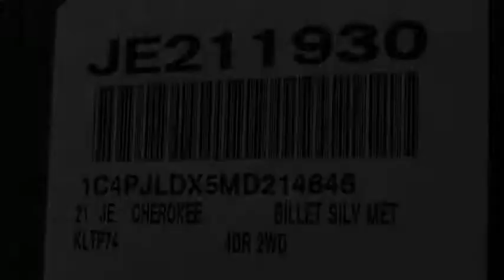2021 Jeep Cherokee VAN NUYS LOS ANGELES SAN FERNANDO VALENCIA CANOGA PARK JE211930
2021 Jeep Cherokee Limited FWD

RUSSELL WESTBROOK CHRYSLER DODGE JEEP RAM PROUDLY SERVICING VAN NUYS, LOS ANGELES, SAN FERNANDO, VALENCIA, CANOGA PARK, & SURROUNDING SOUTHERN CALIFORNIA LOCATIONS. THIS SILVER 2021 Jeep CHEROKEE IS EQUIPPED WITH A 3.2L V6, AUTOMATIC TRANSMISSION, AND RECEIVES AN ESTIMATED 20 City/29 Hwy MPG. CONTACT RUSSELL WESTBROOK CHRYSLER DODGE JEEP RAM OF VAN NUYS TO SCHEDULE A TEST DRIVE AND TAKE THIS 2021 Jeep CHEROKEE HOME TODAY, OR VISIT OUR SHOWROOM CONVENIENTLY LOCATED AT 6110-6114 VAN NUYS BLVD VAN NUYS, CA 91401. STOCK #: JE211930 | 2021 Jeep Cherokee Limited FWD POWER PASSENGER SEAT POWER WINDOWS 2021 Jeep CHEROKEE Limited FWD 20/29 City/Highway MPG Russell Westbrook Chrysler Dodge Jeep Ram of Van Nuys is driven and focused to ensure the highest customer satisfaction. A team above all, but above all a team. Price includes: $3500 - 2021 National Retail Consumer Cash 21CM1. Exp. 03/31/2021 STOCK #: JE211930 | VIN: 1C4PJLDX5MD214646 | 2021 Jeep Cherokee Limited FWD POWER PASSENGER SEAT POWER WINDOWS Russell Westbrook CDJR of Van Nuys